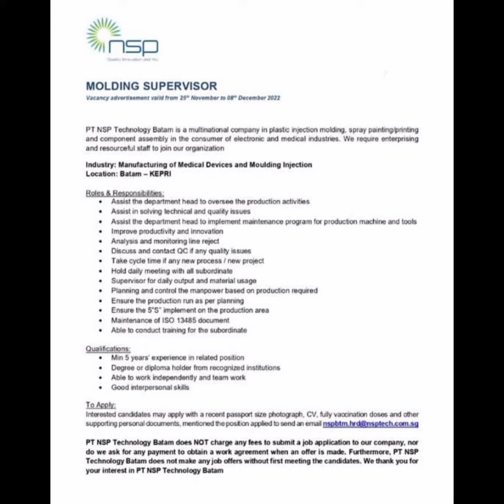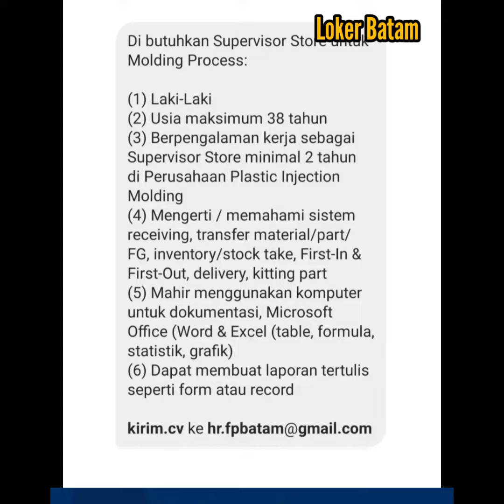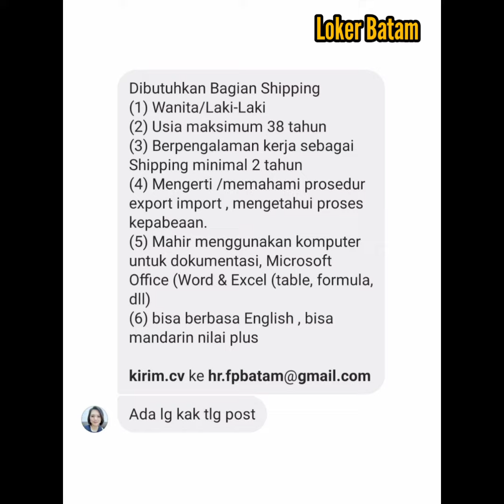Lowongan Kerja Batam PT. NSP TECHNOLOGY BATAM Loker Batam Hari Ini